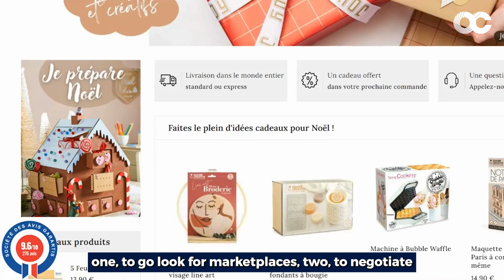Diversify your sources of income with Octopia's Marketplaces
Diversifying your sources of income is a major asset to ensure the sustainability of your activity.

That's why Octopia supports its sellers by offering them an easy and quick access to a multitude of marketplaces. 🚀

"Thanks to Octopia, we have the ability to access multiple marketplaces, which allows us to diversify our revenue streams." - Charles d'Auber, CEO of Youdoit.fr.

Watch his testimonial to learn how Octopia allows Youdoit to diversify its revenue streams and expand its reach to new clients.